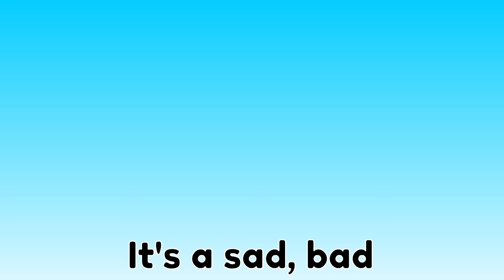Feelings Song for Children ♫ Emotion Songs for Kids with Words ♫ by The Learning Station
Popular feelings, emotions and learning song for children (with words), “Sad, Bad Terrible Day”.  From the CD, “Get Funky and Musical Fun” ★Get Funky and Musical Fun CD Download

★SUBSRIBE to The Learning Station’s YouTube educational channel for hundreds of your children’s favorite songs, nursery rhymes, learning, dance and action songs

♫ “Sad, Bad Terrible Day” is a fun way to musically encourage children to express their feelings and emotions. Children learn best through active participation how to recognize feelings. This song invites children to learn about their feelings through repetition and active participation. This feelings song for kids is ideal for toddlers, preschool, kindergarten and elementary children.  Words are included for ESL and EFL children’s programs.

★ “Sad, Bad Terrible Day” illustrations and animation by the talented children’s artist, Corbett Vanoni

THE LEARNING STATION is a multi-award-winning children’s group. With combined backgrounds and degrees in early childhood education, child development and music, this trio, has achieved international stature.
★ Lyrics
Sad, Bad Terrible Day                                                                                                                                                                            From the CD, Get Funky and Musical Fun                                                                                                                                         by The Learning Station

(Make up movements for the refrain and act out the verses. Discuss your feelings/emotions such as sad, happy, angry and tired.  Also, talk about children’s feelings, emotions and ways to feel better.)
Chorus: It’s sad, bad, terrible day. Things just aren’t going my way. It’s a sad, bad, terrible day.
Will it end or will it stay? I fell down and scraped my knee. I made a hole in my new blue jeans. I got a patch and glue and covered it up uh, oh, I got my fingers stuck.
Refrain: I’ll brush it off from my head to my toes, brush, brush and wiggle my nose.
I’ll laugh it off ha, ha, and ho, ho, ho, I’m feeling better now don’t you know.
Will it end or will it stay?
I sat down on my favorite chair. I didn’t see what was sleeping there.
I heard a snarl, a scream and felt a scratch, uh, oh. I sat on my cat.
Refrain/Chorus: I’ll brush it off from my head to my toes, brush, brush and wiggle my nose.
I’ll laugh it off ha, ha, and ho, ho, ho, I’m feeling better now don’t you know. It’s sad, bad, terrible day. Things just aren’t going my way. It’s a sad, bad, terrible day.

Suppertime, I can’t wait to eat. I saw the liver and a plate of beets. “No thanks”, I said, “I don’t like this food.” I got grounded for being so rude.
Refrain/Chorus (2X): I’ll brush it off from my head to my toes, brush, brush and wiggle my nose.
I’ll brush it off from my head to my toes, brush, brush and wiggle my nose.